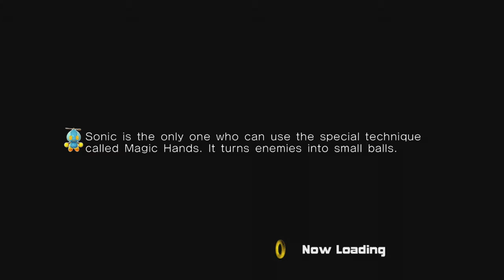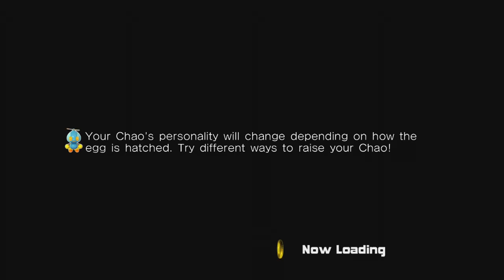Sonic Adventure 2 A Rank Guide - Part 7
The Start of the Dark Story! Iron Gate (Eggman) through Dry Lagoon (Rogue).